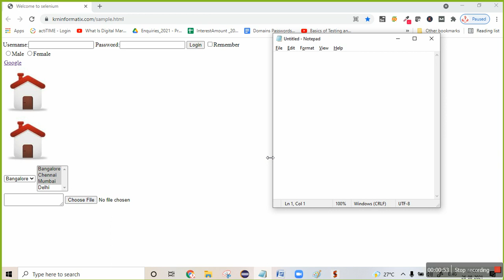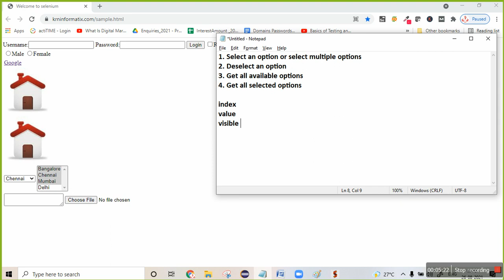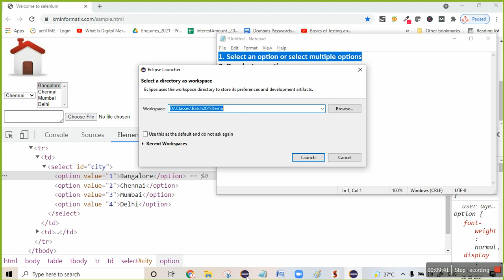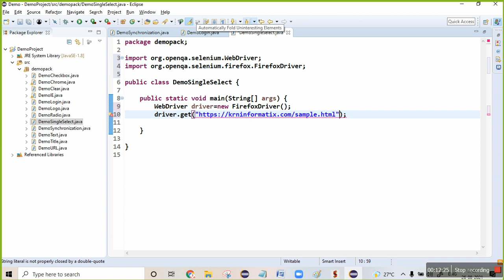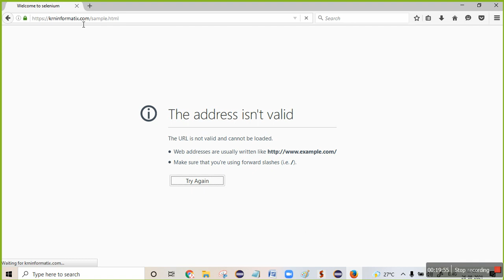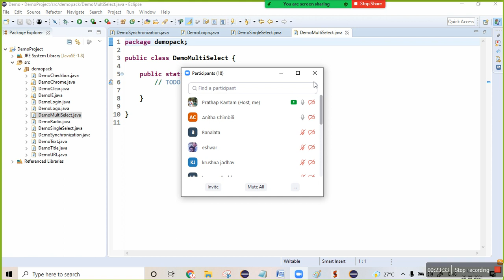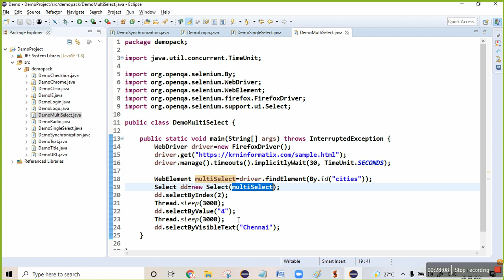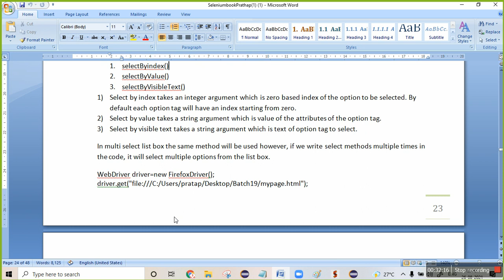Working with select drop down - 1